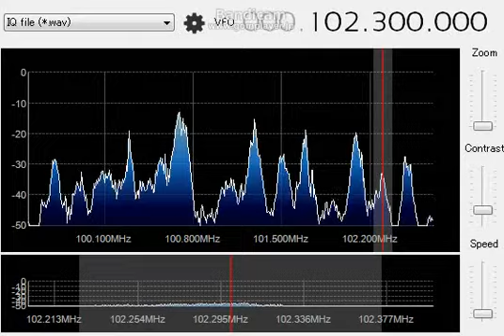102.3 MHz 愛苗広播電台 / May 15, 2014 0200 UTC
苗栗
WSML 2-PCL